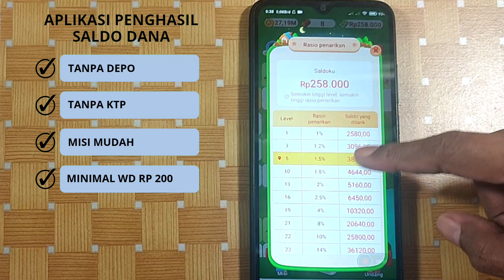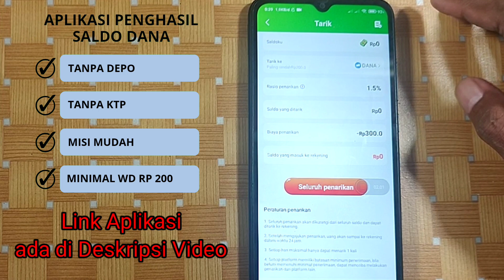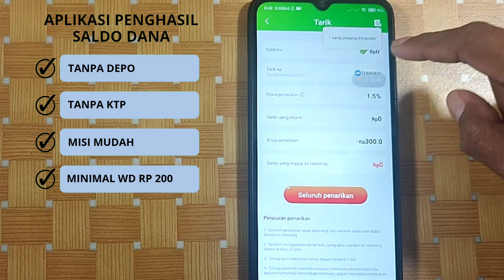Aplikasi Penghasil Uang Terbukti Membayar RichGo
Misi: Lempar Dadu.

Tips: Naikan Level, Biar Cuan Makin Banyak 🙏